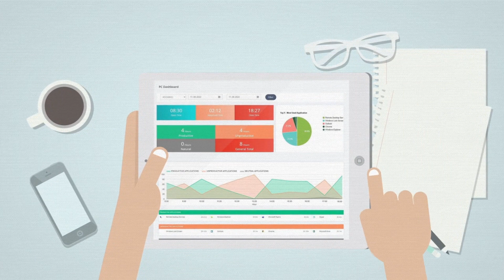MonitUp - A tool to measure the productivity of freelancers.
measures the productivity of teams and freelancers.

First of all, you should briefly enter your work title on MonitUp and you need to set the weekly maximum working limit.

When your freelancer runs MonitUp The work list assigned to your freelancer will appear in front of your freelancer. Your freelancer has to choose which job he will do and press the ON button. And so the whole tracking process will start working.

So what will you follow?

You can see which application and how long the freelancer uses while doing your job, and you can see which website your freelancer visits.
It takes automatic screenshots every 5 minutes.

You can divide the applications into 3 different categories as efficient, inefficient and neutral. Thus, you can see how efficiently they work at which hours, how many hours they work daily, weekly and for that job.